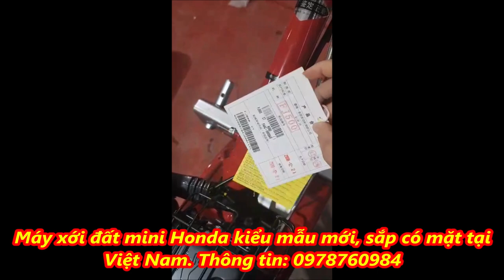Máy xới đất mini Honda kiểu mẫu mới, sắp có mặt tại Việt Nam. Thông tin: 0978760984